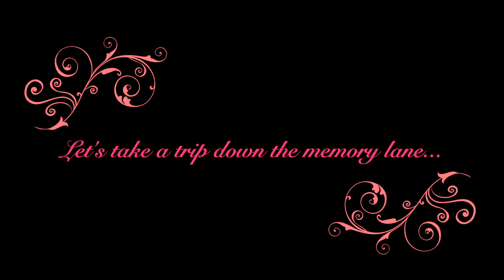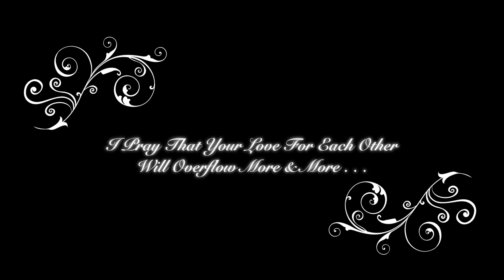25th Wedding Anniversary Mum & Dad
Happy 25th Wedding anniversary Jessy Patson (Mummy) n Patson Thomas (Pappaaa) .and may you both have many many more to come. You both have been through alot in life...but the most important thing is ... you've been through it "together" :) We love youuuuuu. We hope you enjoy our little dedication video ;) its a mini and veryy brief timeline of your 25 years of togetherness :) Ummvuahhh. Lots and lotsss of love, kisses and hugs. Winny Patson and Ashwin Patson